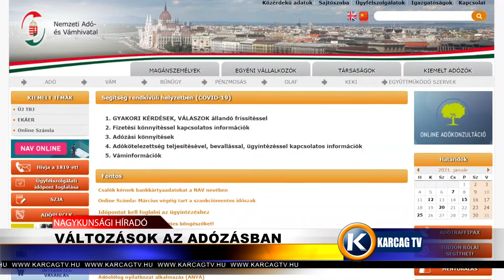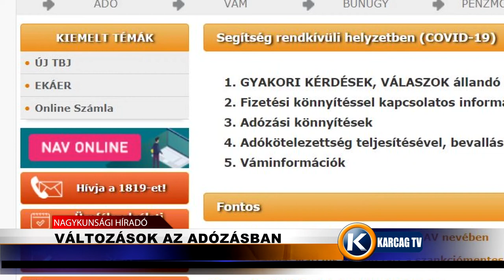Változások az adózásban karcagtv